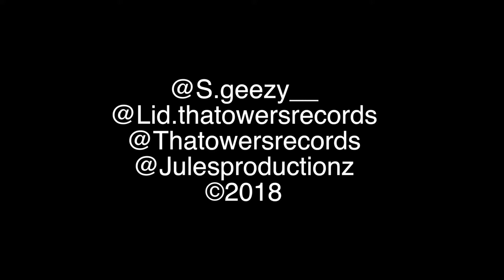Tha Towers - All My Life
Tha Towers (S.Geezy & L.I.D.) debut a visual for their single 'All My Life'